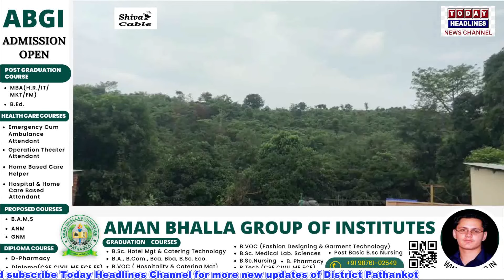फंगतोली मे फिर दिखे सदिग्ध, पुलिस ने शुरू किया तलाशी अभियान